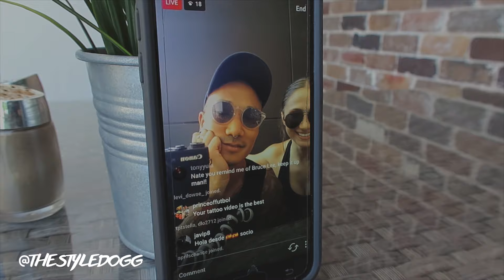TRAIN WITH ME | WORKOUT VLOG ONE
Hey guys,

Here is a vlog I filmed the other day with my friend Danni.

The workout:
1. 10 cal on the assault bike - Bench hops 5/10/15/20
2. KB Swings  5/10/15/20 - Bear Crawl forward & back
3. Piston Squat 5/10/15/20 - 30 sec plyometric lunges
4. 8 x sets Tabata timing - Ski Erg

Intro:
Lakey Inspired